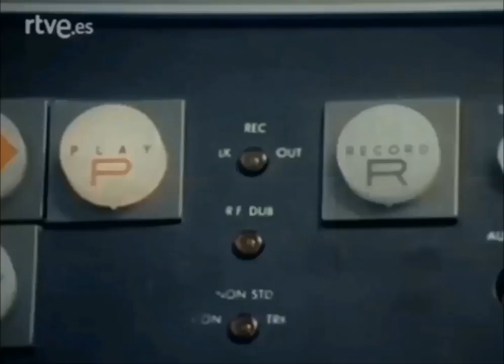'El Lebrijano' y P. Cepero - Yo soy feliz (1983/HD)